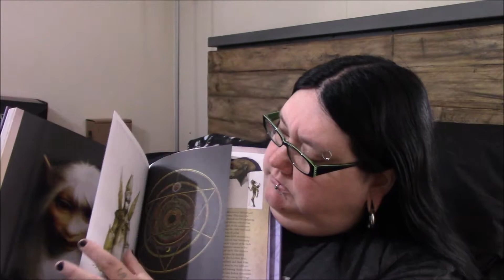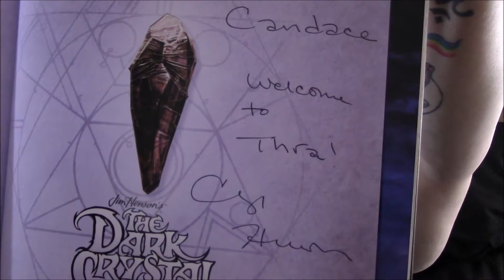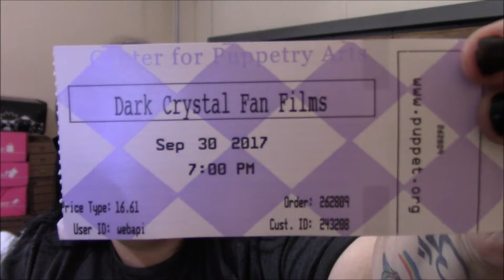Jim Henson Exhibit & Dark Crystal Book Signing/Film Screening Pt. 1 - Sept 30, 2017